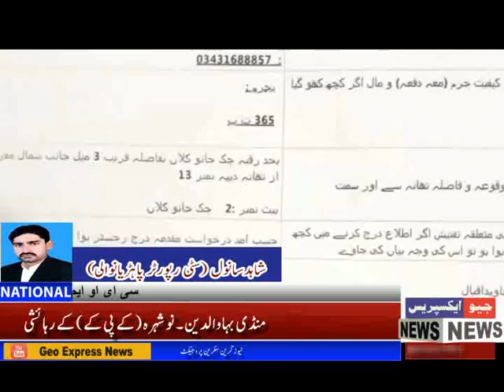پھالیہ :رقم لین دین کے تنازعہ پر بکروں کا بیوپاری اعجاز اغواء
Geo_Express_News پھالیہ :رقم لین دین کے تنازعہ پر بکروں کا بیوپاری اعجاز اغواء

پھالیہ : کار سوار مغوی کو گن پوائنٹ پر اغواء کر کے موضع سرلے لے گئے

پھالیہ : ملزمان نے مغوی اعجاز احمد کو  بد ترین تشدد کا نشانہ بنایا

پھالیہ : ملزمان نے اعجاز کو گزشتہ سال عید قربان پر بکروں کی خریداری کے لیے 10 لاکھ روپے دئیے تھے

پھالیہ : ملزمان دوران تشدد مغوی کی غیر اخلاقی ویڈیو بھی بناتے رہے
پھالیہ : 15 پر کال کے بعد ہولیس نے ملزمان کے چنگل سے بازیاب کرایا

پھالیہ : تھانہ پاہڑیانوالی پولیس نے شناور ، اور زین بٹ سمیت چار ملزمان کے خلاف مقدمہ درج کرلیا